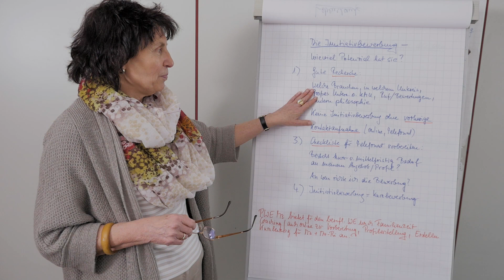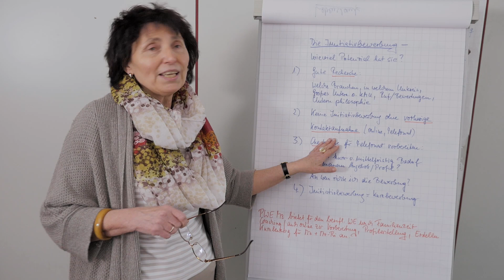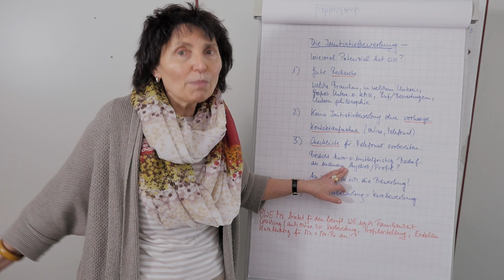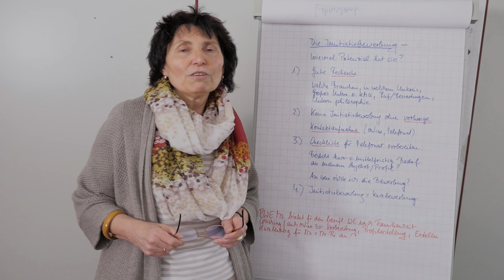4 TIPPS für ERFOLG bei der Initiativbewerbung von der Expertin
Was tun, wenn man keine passenden Stellenangebote für das eigene Berufsprofil findet? Viele Frauen und Männer schreiben Initiativbewerbungen, um ihre Chancen auf einen neuen Job zu steigern. Doch worauf sollte man bei einer Initiativbewerbung achten um Erfolg zu haben? Was ist wichtig, damit die Bewerbung nicht nur gelesen, sondern auch bearbeitet wird und ich zum Vorstellungsgespräch eingeladen werde? In diesem Video geben wir Ihnen 4 Tipps für erfolgreiche Initiativbewerbungen, die Ihre Chancen auf einen neuen Arbeitgeber mit Sicherheit steigern werden!

„Perspektive Wiedereinstieg Mainz“ hilft Ihnen gerne weiter, wenn Sie nach der Familienzeit wieder in das Berufsleben einsteigen möchten.

Unsere Coaches bieten Ihnen wertvolle Tipps, wie Sie Ihre Familienaufgaben neu organisieren, wie Sie sich Entlastung schaffen, wie Sie Zeit gewinnen und dennoch Freunde und Familie nicht vernachlässigen müssen, wie Sie Ihre Fähigkeiten und Qualifikationen überprüfen, wie Sie den richtigen Arbeitgeber finden und wie Sie überzeugend auftreten.
Unser Coaching ist kostenfrei.

Bitte rufen Sie uns an, wenn Sie interessiert sind und mehr erfahren möchten.
Sie erreichen uns unter der Festnetz-Nummer: 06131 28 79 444

Eine Produktion von CJD – Christliches Jugenddorfwerk Deutschlands, in Zusammenarbeit mit Schwarzer.de GmbH.

„Perspektive Wiedereinstieg Mainz“ wird im Rahmen des ESF-Bundesprogramms „Perspektive Wiedereinstieg – Potenziale erschließen“ durch das Bundesministerium für Familie, Senioren, Frauen und Jugend und den Europäischen Sozialfonds gefördert. Dieses ESF-Programm wird in Kooperation mit der Bundesagentur für Arbeit im Rahmen des Aktionsprogramms „Perspektive Wiedereinstieg“ umgesetzt.